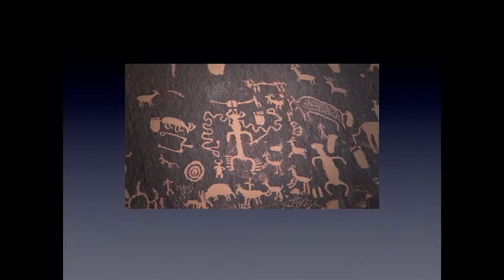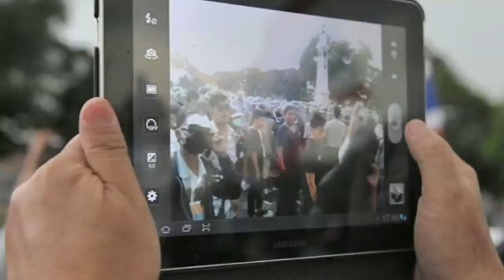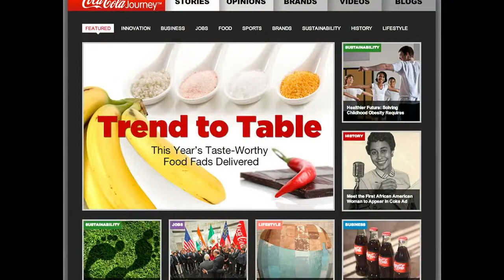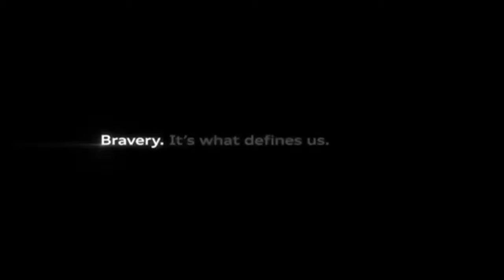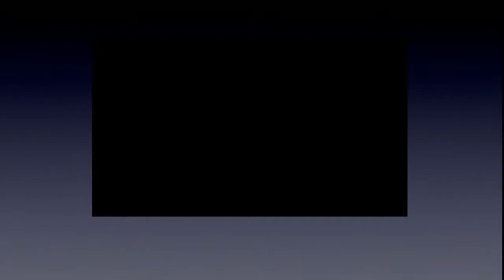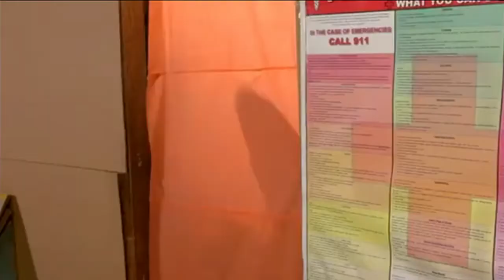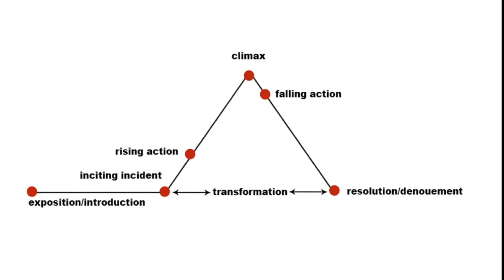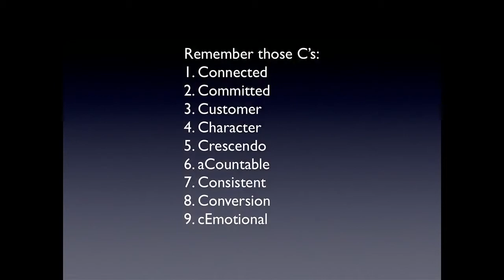Digital Storytelling (And How To Make Yours Better)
My presentation, as Sr. Director of Marketing Strategy at Limelight Networks, on digital storytelling for the Content2Conversion conference in April, 2013 in New York, NY.